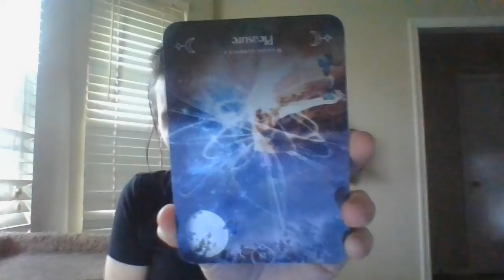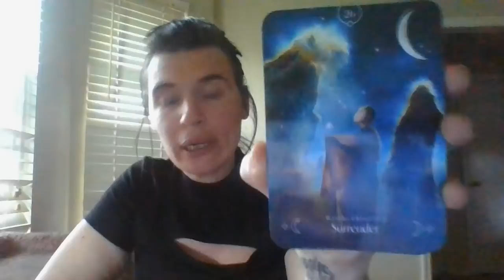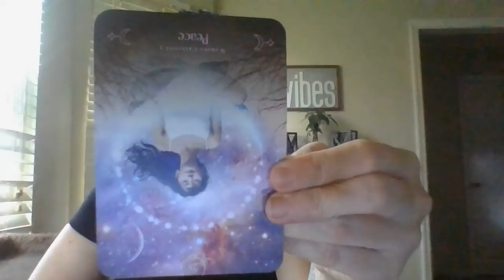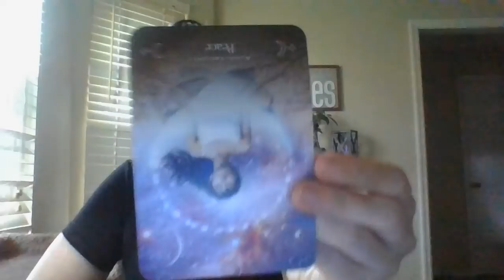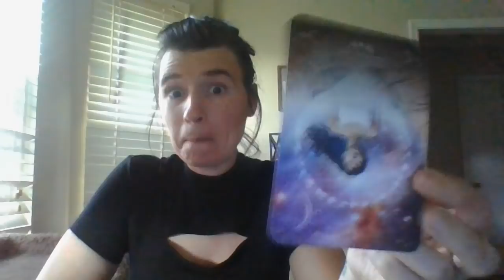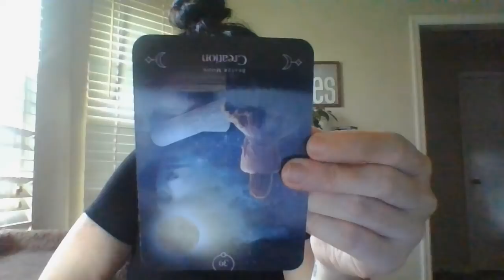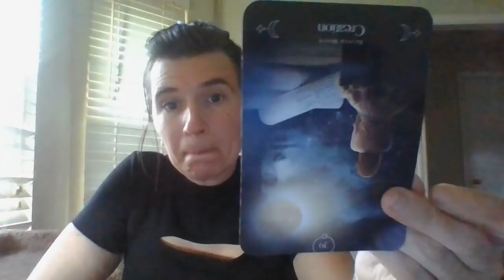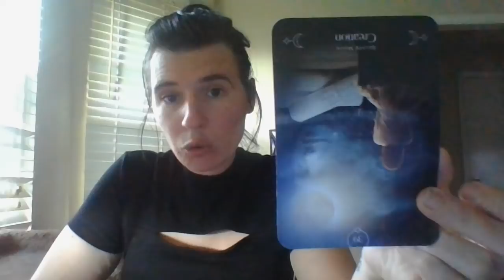JAN 22- A YOUNGER AIR SIGN MASC WANTS TO COME TOWARDS YOU! ABOUT TO BREAK THE BLACKMAIL!